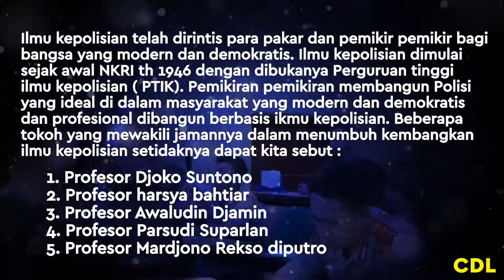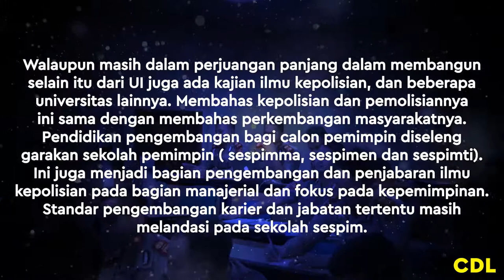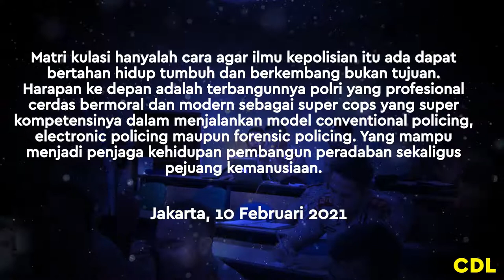Ilmu kepolisian Perdebatan dari konsep implementasi dan apresiasinya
Ilmu kepolisian telah dirintis para pakar dan pemikir pemikir bagi bangsa yang modern dan demokratis. Ilmu kepolisian dimulai sejak awal NKRI th 1946 dengan dibukanya Perguruan tinggi ilmu kepolisian ( PTIK). Pemikiran pemikiran membangun Polisi yang ideal di dalam masyarakat yang modern dan demokratis dan profesional dibangun berbasis ikmu kepolisian.